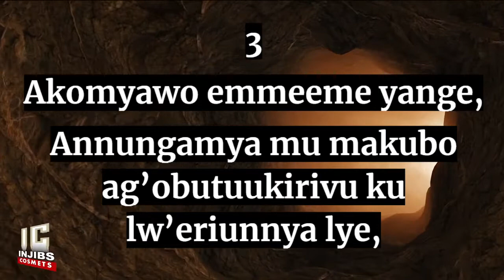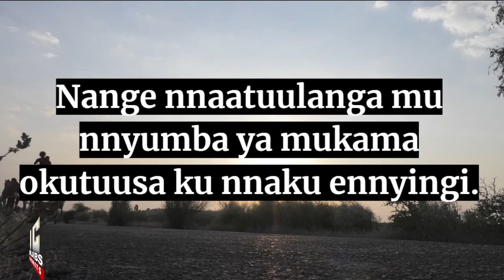MUKAMA YE MUSUMBA WANGE (Psalms 23) Zabbuli Songs - Luganda Hymns Zaburi Nshya - Namirembe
Hymn Lyrics:

23 Zabbuli
1
Mukama Ye Musumba Wange, Sseetagenga,

2
Angalamiza mu ddundiro ery’omuddo omuto,
Antwala ku mabbali ag’amazzi amateefu.
3
Akomyawo emmeeme yange,
Annungamya mu makubo ag’obutuukirivu ku lw’eriunnya lye,
4
Era newankubadde nga ntambulira mu kiwonvu eky’ekisiikirize eky’olumbe,
Ssiritya kabi konna,
Kubanga ggw’oli nange, Oluga lwo n’omuggo gwo, Byebinsanyusa.
5
Onteekerateekera emmeeza mu maaso g’abalabe bange,
Onsiize amafutaku mutwe, Ekikompe kyange kiyiwa,
6
Obulungi n’ekisa tebiiremenga kugenda nange ennaku zonna ez’obulamu bwange,
Nange nnaatuulanga mu nnyumba ya mukama okutuusa ku nnaku ennyingi.

0:00 - Intro